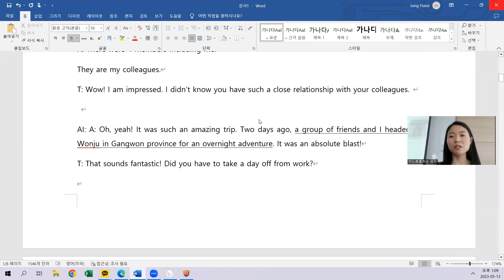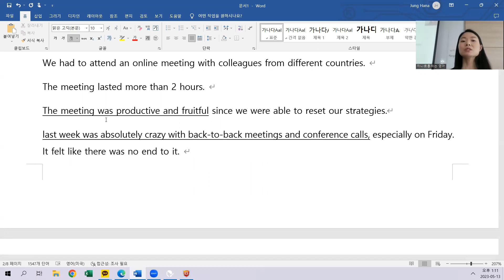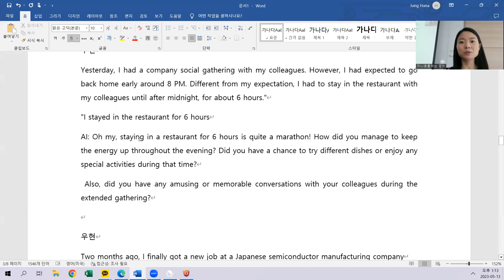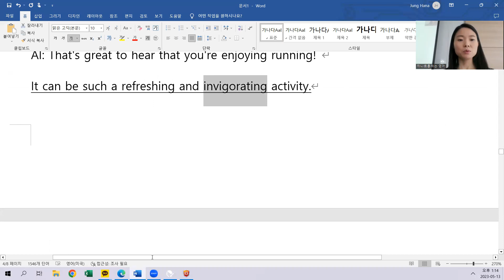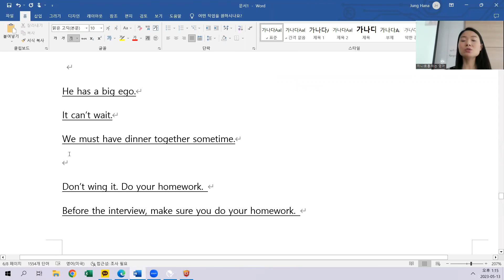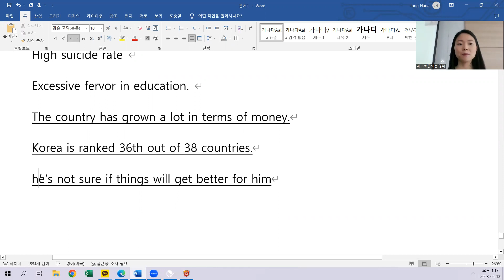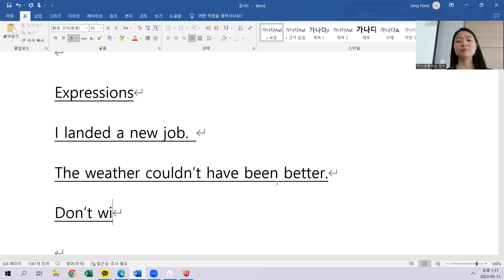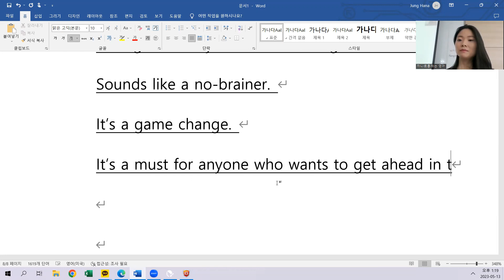5.13 class review 10시